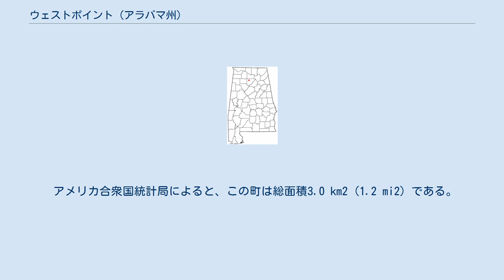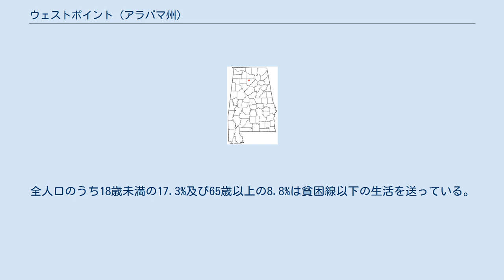ウェストポイント (アラバマ州)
ウェストポイント (West Point) は、アメリカ合衆国アラバマ州カルマン郡に位置する町である。
2000年現在の国勢調査で、この町の人口は295人である。
 ランシングは、北緯34度14分29秒、西経86度56分35秒 (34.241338, -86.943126) に位置している。
このうち3.0 km2 (1.2 mi2) が陸地で水地域は存在しない。
 2000年現在の国勢調査で、この町は人口295人、114世帯、及び89家族が暮らしている。
46.6/km² (120.9/mi²) の平均的な密度に140軒の住宅が建っている。
この町の人種的な構成は白人100.00%、アフリカン・アメリカン0.00%、ネイティブ・アメリカン0.00%、アジア0.00%、太平洋諸島系0.00%、その他の人種0.00%、及び混血0.00%である。
 114世帯のうち、35.1%が18歳未満の子供と一緒に生活しており、64.0%は夫婦で生活している。
7.0%は未婚の女性が世帯主であり、21.9%は家族以外の住人と同居している。
21.1%は独身の居住者が住んでおり、7.9%は65歳以上で独身である。
1世帯の平均人数は2.59人であり、家庭の場合は、2.96人である。
18歳以上の女性100人に対し、105.7人が18歳以上の男性である。
 この町の世帯ごとの平均的な収入は28,295 USドルであり、家族ごとの平均的な収入は36,875 USドルである。
この町の一人当たりの収入 (per capita income) は14,963 USドルである。